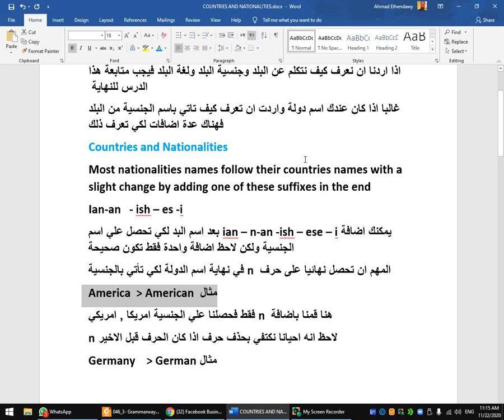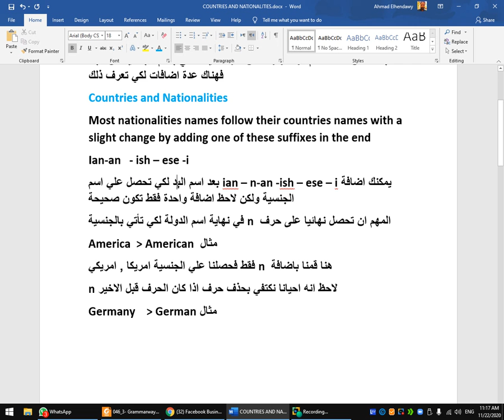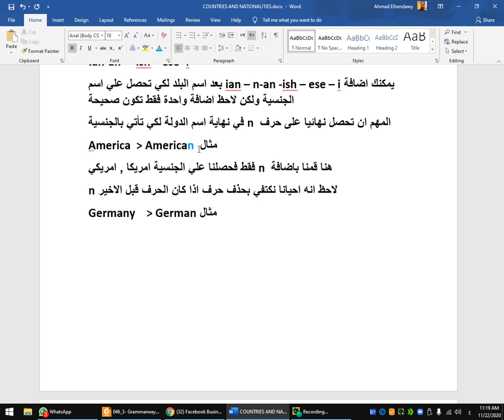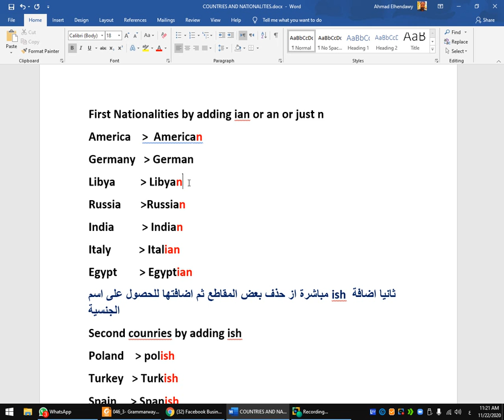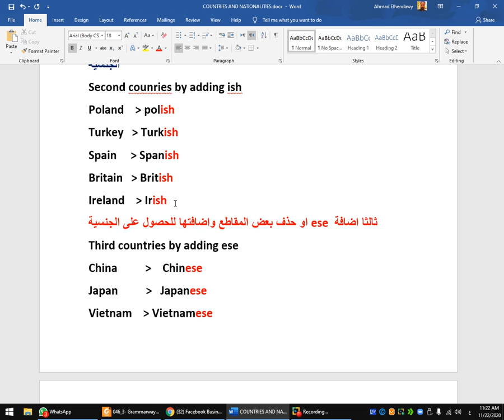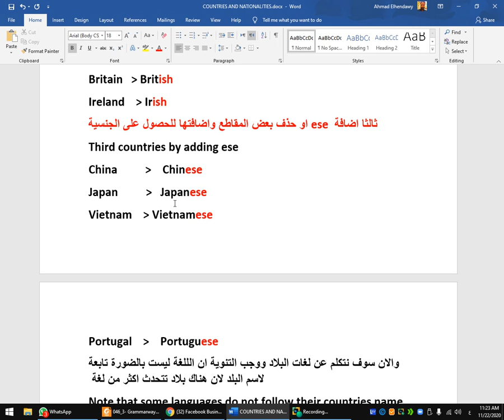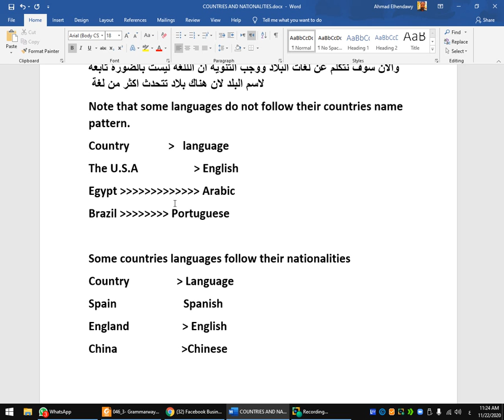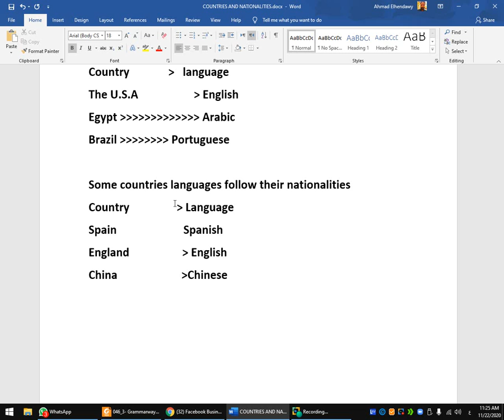تعلم الدول والجنسيات باللغة الانجليزية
اهلا ومرحبا بكم متابعي مدونة خبراء اللغة الانجليزية اليوم ميعادنا مع درس جديد من دروس اللغة الانجليزي وهو عن الدول والجنسيات
اذا اردنا ان نعرف كيف نتكلم عن البلد وجنسية البلد ولغة البلد فيجب متابعة هذا الدرس للنهاية
غالبا اذا كان عندك اسم دولة واردت ان تعرف كيف تاتي باسم الجنسية من البلد فهناك عدة اضافات لكي تعرف ذلك

شاهد ايضا
شرح الماضي البسيط بطريقة الجرامر العكسي | Past Simpl